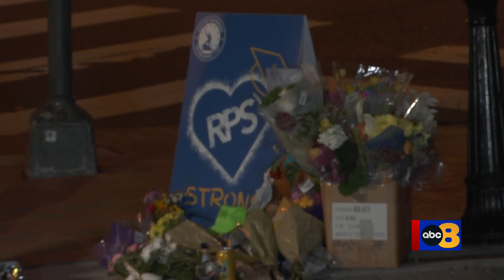Community members honor graduation shooting victims during vigils in Monroe Park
The people of Richmond gathered together in two different vigils in Monroe Park on Thursday night, hoping to heal and find peace following Tuesday’s tragic mass shooting.

Through the power of song and prayer, members of the Youth With A Mission Richmond church worked to bring light into the city they say is filled with so much darkness right now.

“It’s hard to put it into words, you know what I mean?” Morgan Bogert, a vigil organizer, said. “It’s just like, that feeling of your heart sinking. Like, it should not be this way.”